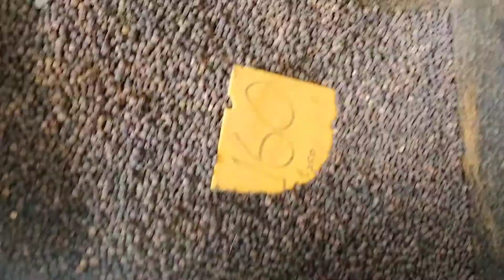Wholesale Market of Chilli Spices in Liuaqatabad Karachi | Asma Naz kitchen and Vlog